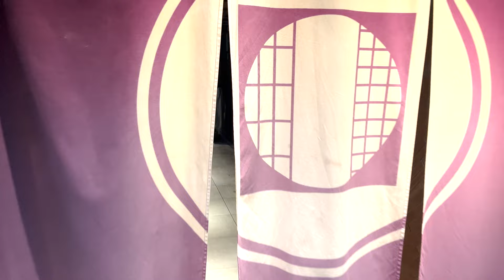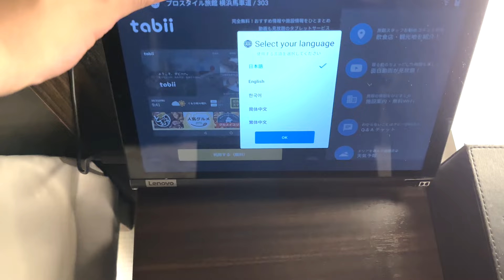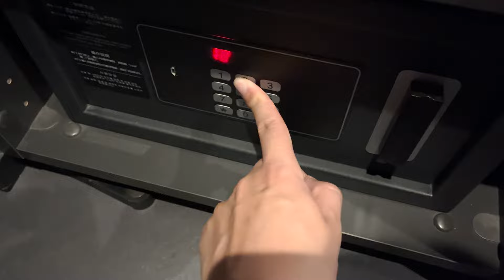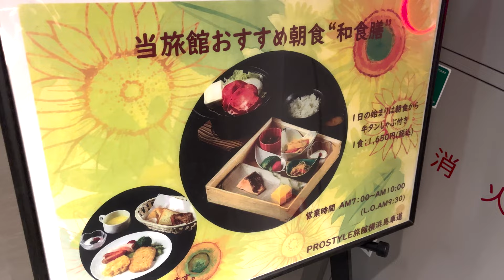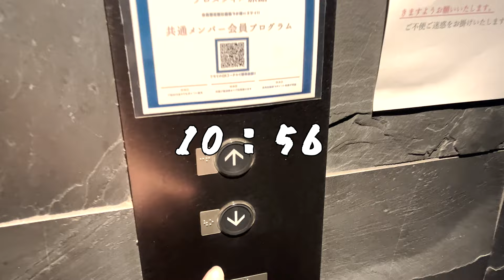【Hotel】 with Japanese-style room and Sauna - Travel Japan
This time, I stayed at "Pro Style Ryokan Yokohama Bashamichi" in Yokohama.
This is an inn where you can feel the Japanese atmosphere.

The recommended points are as follows
・ The room is Japanese style
・ The best place for sightseeing in Yokohama and Tokyo!
・ You can use the private sauna for 3000 yen.
・ Breakfast is delicious!

◆Chapter
00:00 Check-in
01:53 Room tour
05:26 Dinner (room service)
05:59 Sauna
08:20 Breakfast

◆Video of my favorite creator